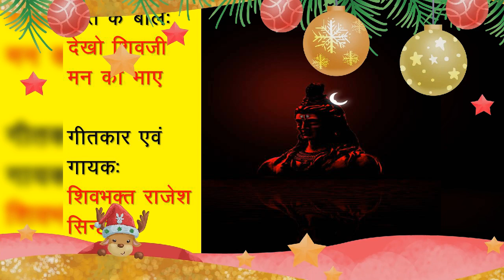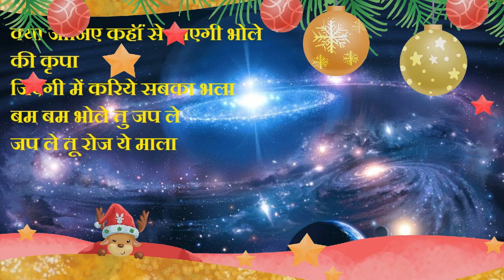ये दुनिया ये सृष्टि महादेव ने रची bhajans Shiv bhajan